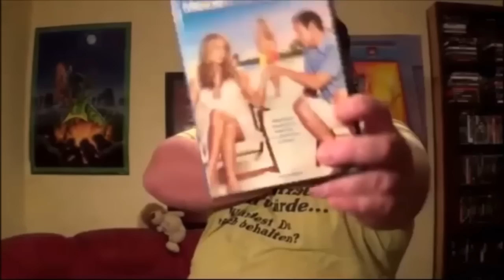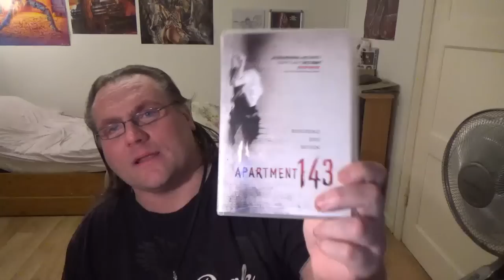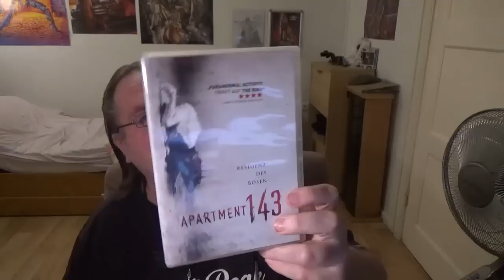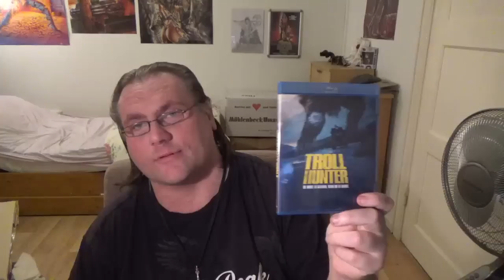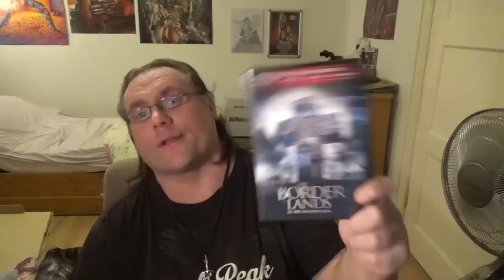MYSTERY UNBOXING Haydenmo24 Juni 2018